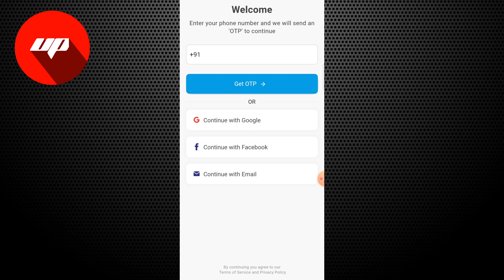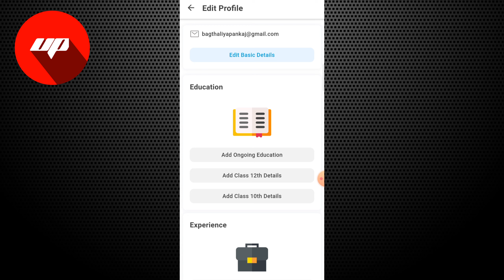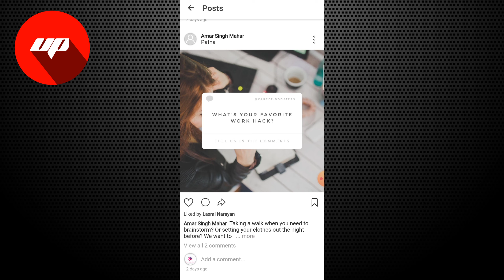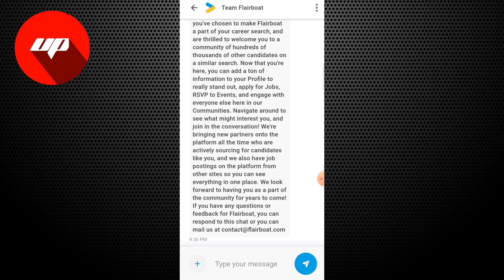Flairboat app | Flairboat Job Search app | flairboat app kaise chalaye | Flairboat app review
इस वीडियो में Flairboat App के बारे में बताया गया है |

Flairboat App क्या है ?

Flairboat App से जॉब कैसे ढूंढे ?

Flairboat App को कैसे यूज़ करे ?

Flairboat  डिटेल में

Flairboat App हिंदी में

Flairboat App का उपयोग कैसे करे ?

Ultimate Pank